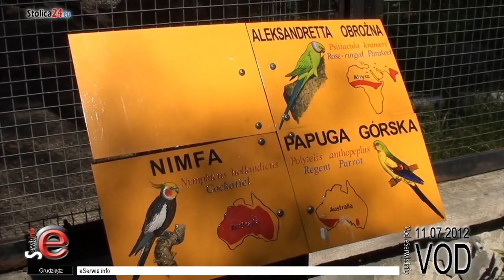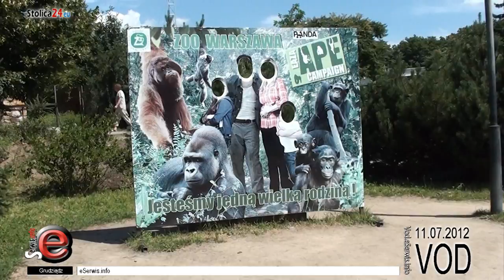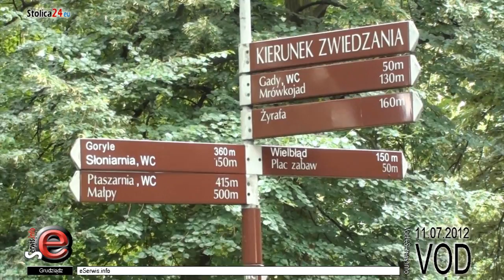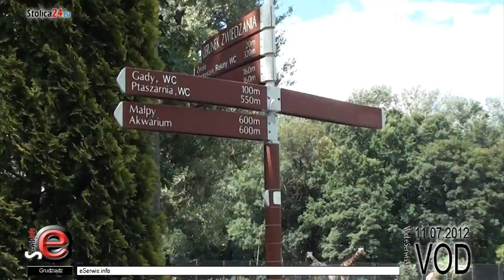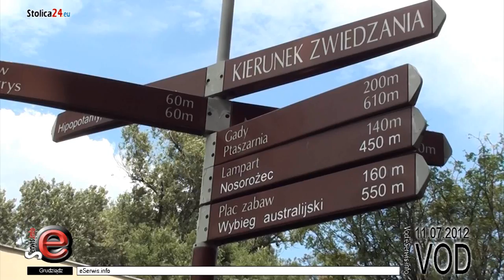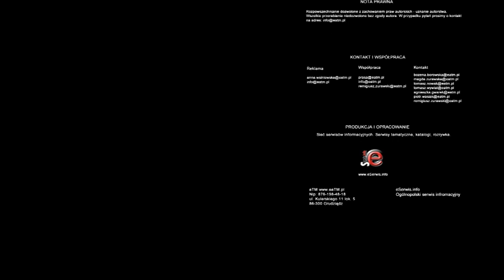Miejski Ogród ZOOlogiczny w Warszawie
Zoo jest miejscem unikalnym, niezwykłym i pięknym. Jest nie tylko enklawą szczęścia dla zagrożonych gatunków zwierząt, ale także ostoją ciszy i spokoju dla ludzi.